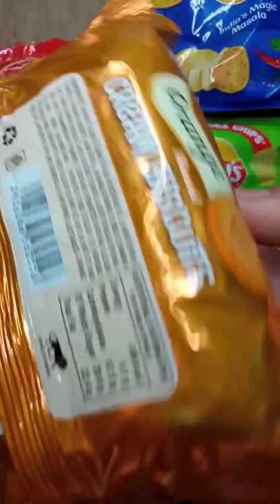yummy vandy biscuits in strawberry elaichi and orange flavour